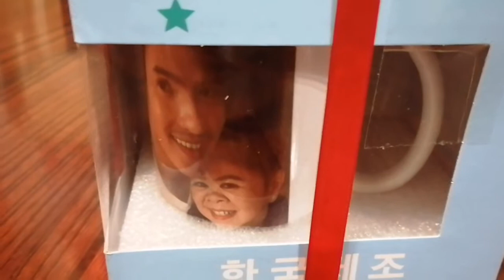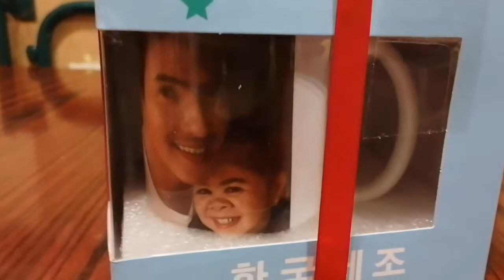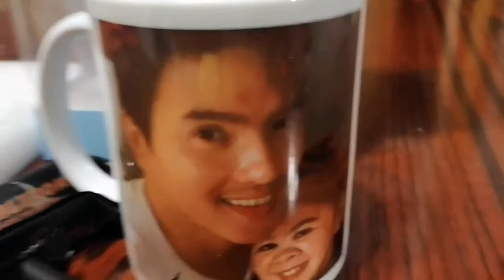"Solid Sisters Christmas 2021"(May pa surprise gift si Ateng si Mahmygz) 🎁😂😍/Ara Mateo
Merry Christmas mga ka-behbeh! Dahil Pasko ay Holiday din namin ngayon nagluto ako Spaghetti para may kaunting salo salo ang Solid Sisters simple pero sama sama masaya na din.. At nakakatuwa may pa surprise si Ateng Gemz nagpagawa pala siya ng Mug ng Mahmygz silent supporters kami nila hehe tuwang tuwa kami kapag napapanuod ang mga video nila nakakatanggal ng pagod 😍❤️Salamat muli MALIGAYANG Pasko! Sabi nga Happy Happy Lang malalayo kami s a aming mga mahal sa buhay pero kaya yan basta para sa Pamilya madami pang Pasko ang Darating🙏❤️😍God bless Us All! Be safe Every1#AraMateo. mahmygz ❤️💜thankyou just mayan and ateng gemz